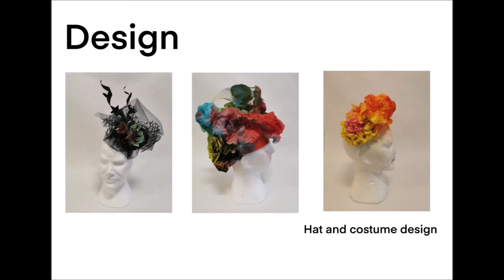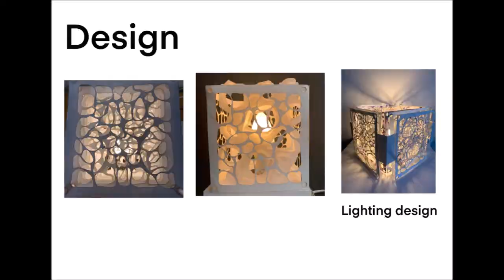Hillpark Secondary - P7 Transition Video from Art and Design (Expressive Arts)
Here is the first of our 3 Transition videos today from our Expressive Arts faculty. This one comes from our amazing Art and Design teachers.